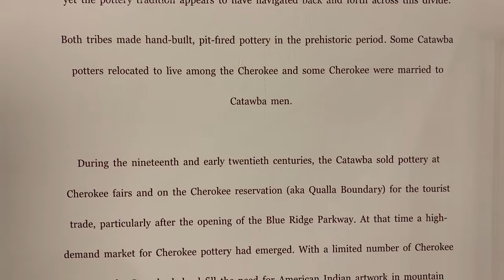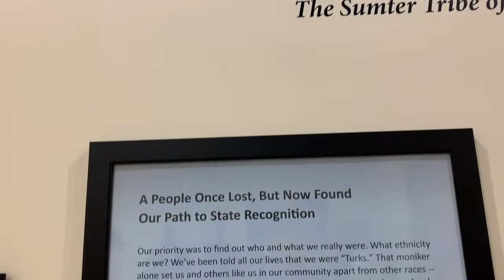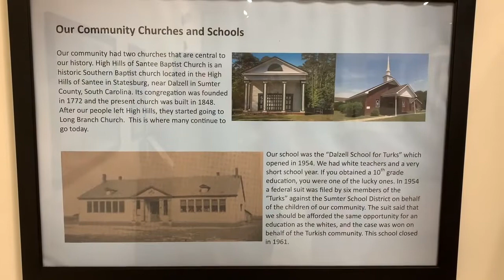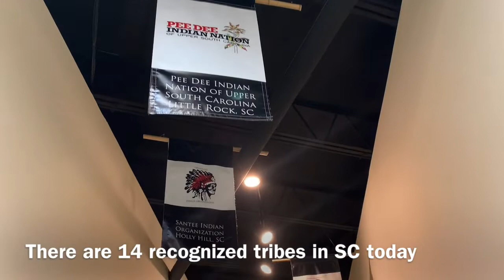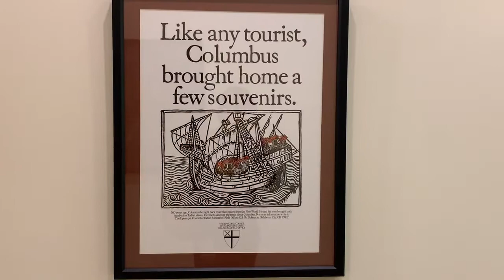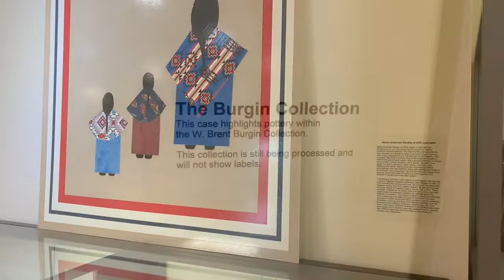The Native American Studies Center at USCL, in South Carolina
Visit the USCL Native American Studies Center, in Lancaster SC for information, artifacts and art from the 14 recognized tribes in our state. Ask about their live demonstration days and craft fairs available throughout the year.